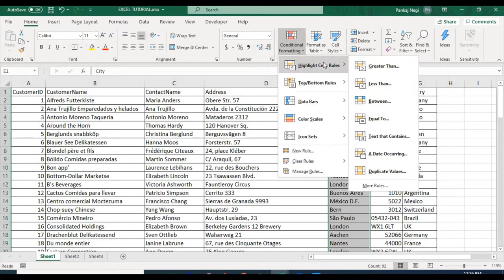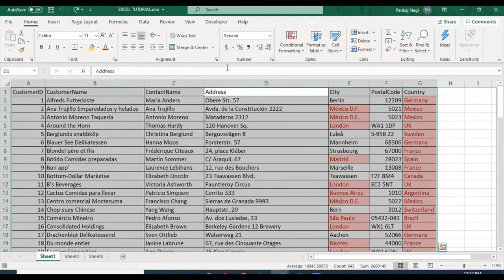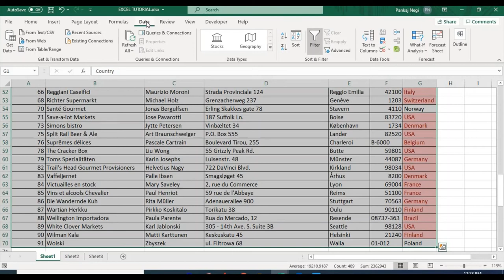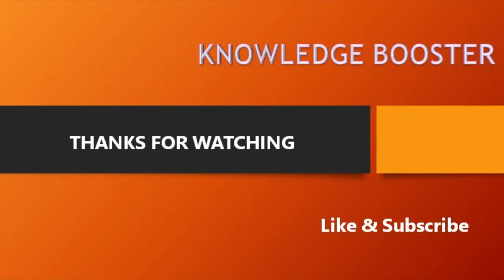How to Remove Duplicate Values in Excel - LEARN WITH KNOWLEDGE BOOSTER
Remove Duplicate Values in Excel - LEARN WITH KNOWLEDGE BOOSTER

Click Data - Remove Duplicates, and then Under Columns, check or uncheck the columns where you want to remove the duplicates.